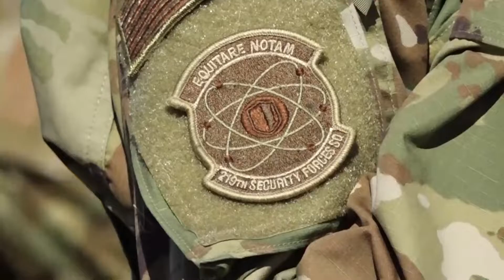U.S. Air Force Security Forces Defender Conduct Training with Guns and Helicopters in North Dakota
ND, UNITED STATES
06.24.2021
Video by Master Sgt. michael knodle
119th Wing Public Affairs North Dakota Air National Guard